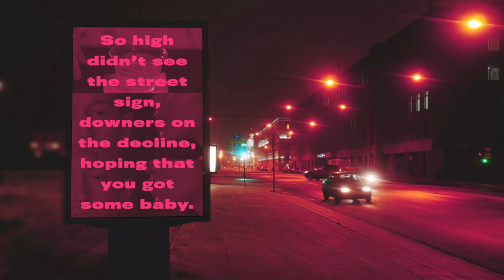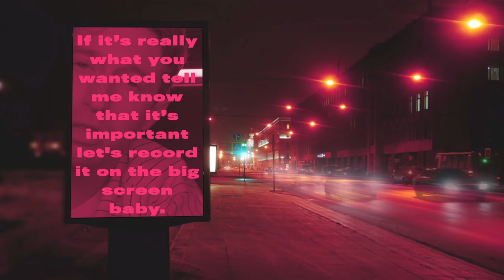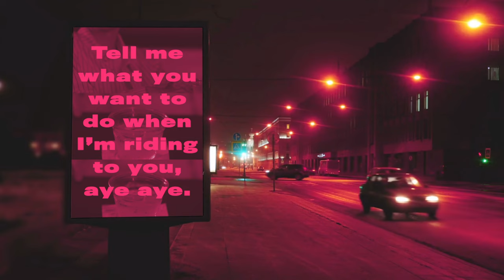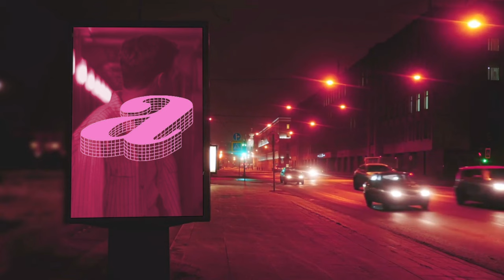Alex Harris - 5 Miles (Lyric Video)